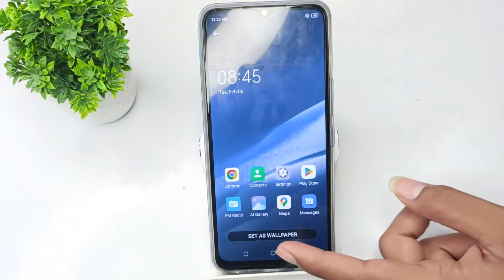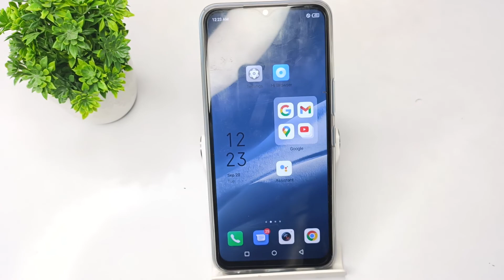How to set home screen wallpaper in infinix 10 play, screen mobile setting